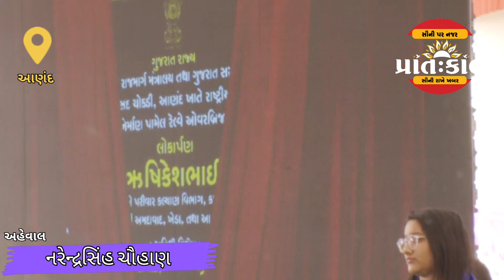આણંદ બોરસદ ચોકડી નિર્માણ પામેલ ત્રિ-પાંખીયા બ્રિજનુ તથા નવનિર્મિત કોમ્યુનિટી હોલનું લોકાર્પણ.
આણંદ બોરસદ ચોકડી ખાતે રૂપિયા ૬૦.૫૧ કરોડના ખર્ચે નિર્માણ પામેલ રેલવે ઓવરબ્રિજ અને આણંદ નગરપાલિકા વિસ્તારમાં રૂપિયા ૨૩૪.૩૮ લાખના ખર્ચે નવનિર્મિત કોમ્યુનિટી હોલનું રાજયના આરોગ્ય અને કલ્યાણ મંત્રીશ્રી ઋષિકેશ પટેલના હસ્તે ઇ- લોકાર્પણ કરવામાં આવ્યુ હતું.આણંદ શહેરના બોરસદ ચોકડી પાસે થી પસાર થતા રાષ્ટ્રીય ધોરી માર્ગ નં.૬૪(દાંડી માર્ગ) ઉપર નિર્માણ પામેલ રેલ્વે ઓવર બ્રિજ તેમજ આણંદ નગરપાલિકા માં ૨૩૪ લાખના ખર્ચે તૈયાર થયેલ કોમ્યુનિટી હોલ નુ રાજયના માનનિય આરોગ્ય મંત્રી તેમજ જિલ્લા પ્રભારી મંત્રી શ્રી ઋષિકેશભાઇ પટેલના વરદ હસ્તે ઇ-લોકાર્પણ કરવામાં આવ્યું. આ પ્રસંગે સાંસદ   મિતેષભાઈ પટેલ, આણંદ વિધાનસભાના ધારાસભ્ય  યોગેશભાઈ પટેલ, પેટલાદ વિધાનસભાના ધારાસભ્ય  કમલેશભાઈ પટેલ, આણંદ નગરપાલિકાના પ્રમુખ શ્રીમતી રૂપલબેન પટેલ, ઉપપ્રમુખ શ્રીમતી છાયાબા ઝાલા, કારોબારી ચેરમેન  સચિનભાઈ પટેલ, જિલ્લા કલેક્ટર  ડી.એસ.ગઢવી સહિત આણંદ નગરપાલિકાના કાઉન્સિલરશ્રીઓ ઉપસ્થિત રહ્યા હતા.